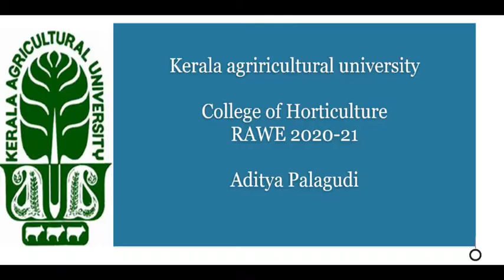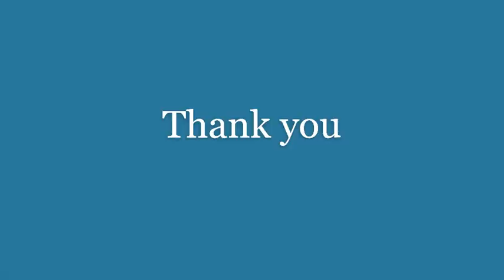Mango Stem Borer Symptoms and Management